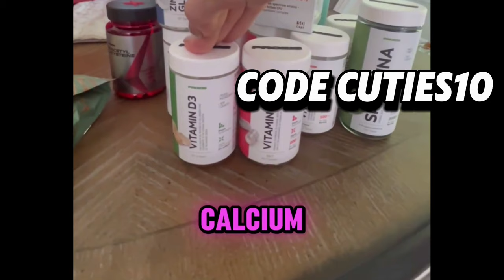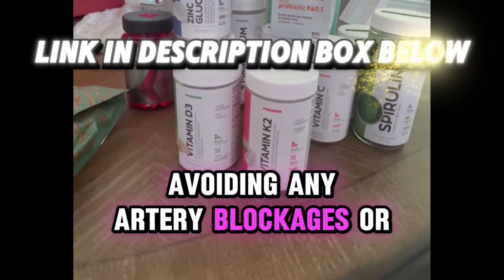BTB SZN 2 EPS 53 Girl Chat: Crazy Questions!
In Episode 53:
We chose some silly questions to answer for you today.  Let us know if you like this kind of thing in the comments!
00:00-37:25 Intro and mini rants
37:25-end Crazy Questions

Introducing our new Youtube Partner:
Prozis!
Code: Cuties10

CODE: Cuties15